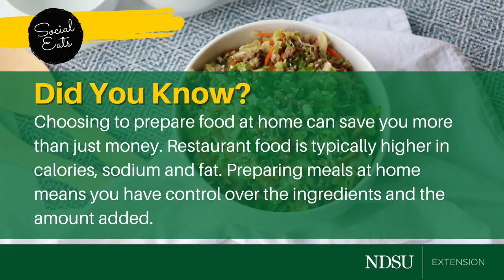Egg Roll In a Bowl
Tired of the same old weeknight dishes? Try this Egg Roll in a Bowl! Crunchy cabbage and ground meat flavored with ginger, soy, and just a touch of heat.